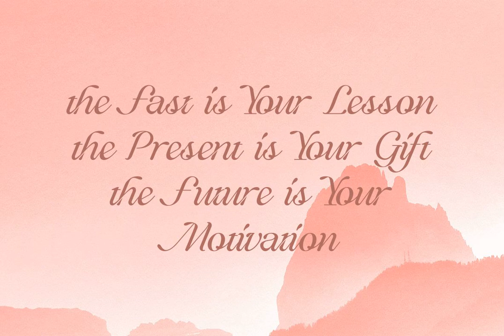Dafista Font - Download at YouWorkForThem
Download Dafista Font at YouWorkForThem

Dafista is a decorative font design published by Ergibi Studio